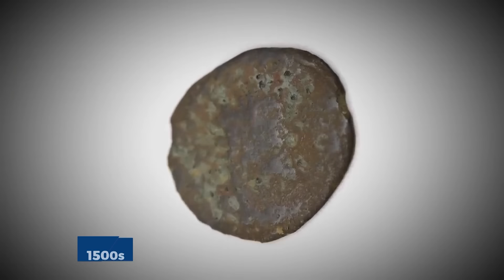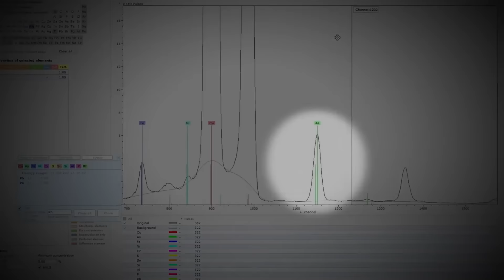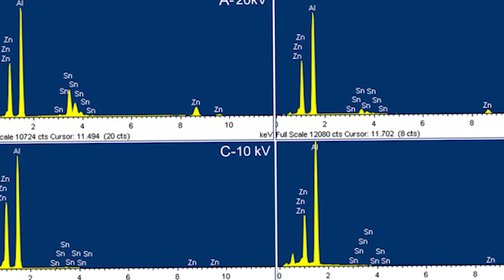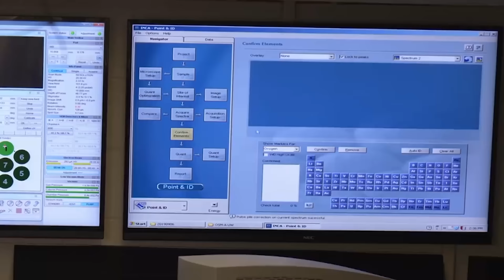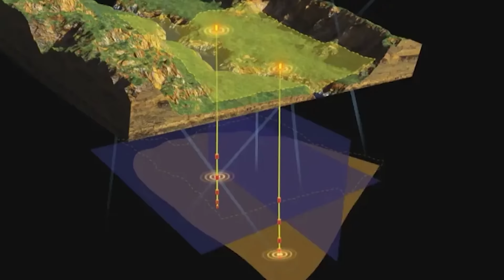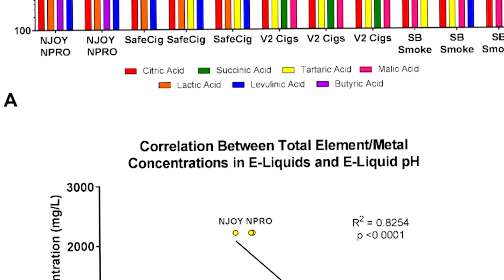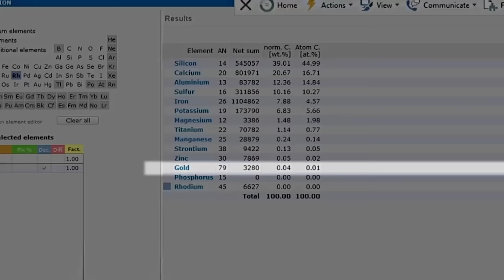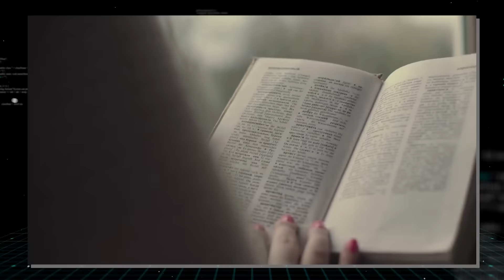The US Government Never Told You This About Oak Island..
Oak Island's buried mysteries, with each dig bringing us closer to the truth. As we go down into the depths, understanding mysterious clues and finding ancient artifacts,
We realize that the US government might be hiding about Oak Island. The Government never told us this terrible truth about Oak Island,
Let’s move forward to the video and see what has been hidden all along.

Looking forward to the exploration of Lot 5 on Oak Island, Rick experiences a sense of thrill and relaxation. With the company of metal detection expert Gary Drayton and archaeologist Laird Niven. This venture marked the end of a lengthy wait, and Rick couldn't help but recognize the significance of the moment. As they approached lot 5 on Oak Island's western edge, the air was filled with anticipation.